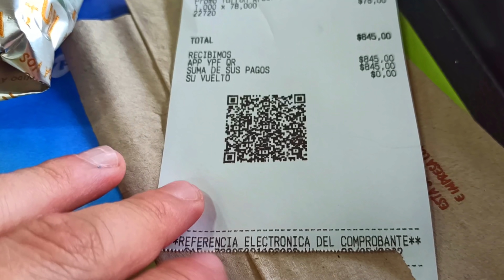REALMENTE⚠️ economico💵 viajar en AVION✈️ LOW COST comparado al MICRO🚌, volviendo de IGUAZU a BsAs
Hola amigos, después de no conseguir pasajes económicos, paso temporada alta y ahora que esta mas tranquilo por fin!!! LOW COST en FLYBONDI, me ahorre $2000 de diferencia entre avión y micro.
DATOS IMPORTANTES:
1° no lleve valijas ni carrión solo mochila que no tiene costo adicional.
2° no elegí la butaca, en estas aerolíneas si quieres escoger butaca, hay que pagar un extra.
3° El Check-in lo hice desde internet, lo mismo si lo haces en el aeropuerto te van a cobrar un extra.

Fue rápido y puntual, vale la pena al valor que lo conseguí super recomiendo.
Dejo ingreso frontera Iguazú Argentina con Foz en Brasil.